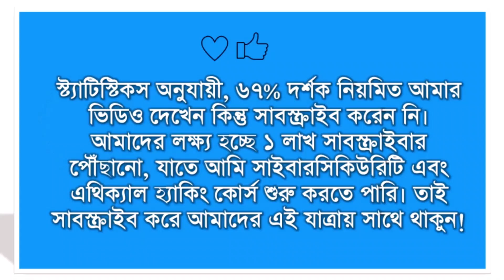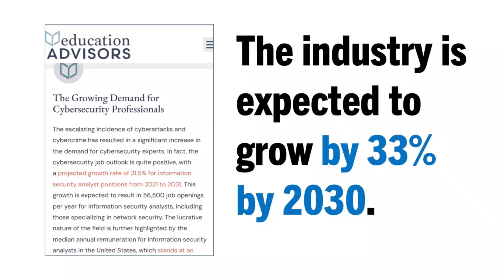The Westin থেকে সাইবার নিরাপত্তা নিয়ে জরুরি সতর্কবার্তা! আপনার ব্যক্তিগত তথ্য কি ঝুঁকিতে?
এক সকালে উঠে যদি দেখেন আপনার ব্যাংক একাউন্ট হ্যাক হয়ে গেছে, ব্যক্তিগত   তথ্য চুরি হয়ে গেছে, তখন কি করবেন?

ডিজিটাল যুগে এটা কোন দূরের ঝুঁকি নয়, বাস্তব একটা ভয়!

The Westin হোটেলে অনুষ্ঠিত সাইবার নিরাপত্তা সম্মেলনে আমি এই বিষয়গুলো নিয়ে বিস্তারিত আলোচনা করেছি।

ভিডিওটিতে আমি যে বিষয়গুলো তুলে ধরেছি:

- বাংলাদেশের ডিজিটাল নিরাপত্তা ব্যবস্থার বর্তমান অবস্থা
- ২০১৬ সালের বাংলাদেশ ব্যাংক হ্যাকিং এর মতো ঘটনা থেকে আমরা কি শিখেছি?
- ডিজিটাল সাক্ষরতার অভাব কিভাবে আমাদের ঝুঁকিপূর্ণ করে তুলছে?
- ফিশিং, ফ্রড এবং অন্যান্য সাইবার ঝুঁকি থেকে কিভাবে নিজেকে সুরক্ষিত রাখবেন?
- সরকার, শিল্প এবং শিক্ষা প্রতিষ্ঠানগুলো কিভাবে একসাথে কাজ করে এই ঝুঁকি মোকাবেলা করতে পারে?
- একটি জাতীয় সাইবার নিরাপত্তা কৌশল কেন গুরুত্বপূর্ণ?

এই গুরুত্বপূর্ণ ভিডিওটি দেখুন এবং নিজেকে ডিজিটাল ঝুঁকি থেকে সুরক্ষিত রাখুন!